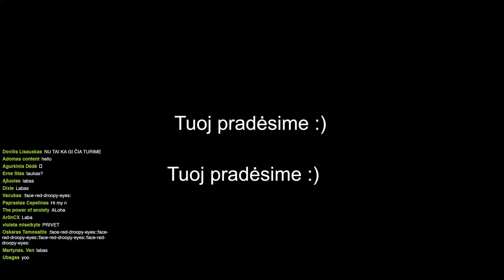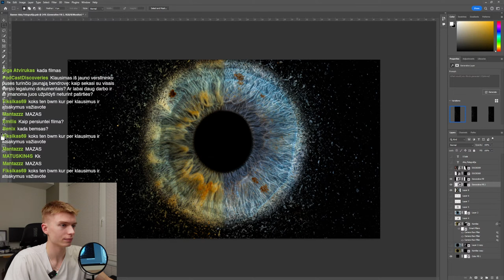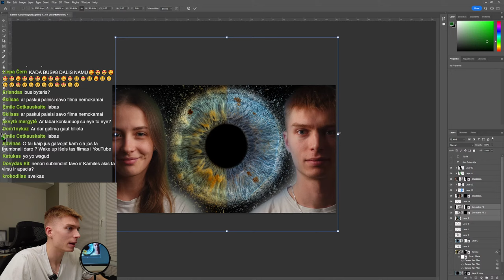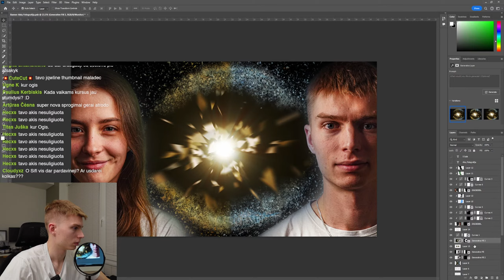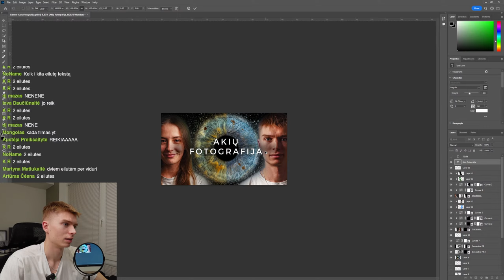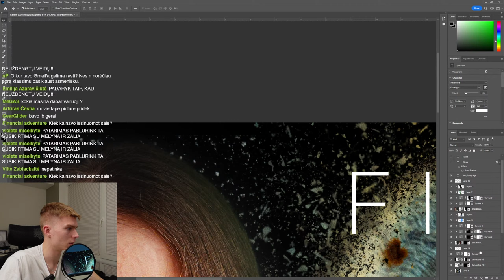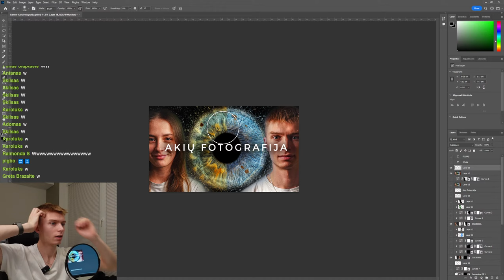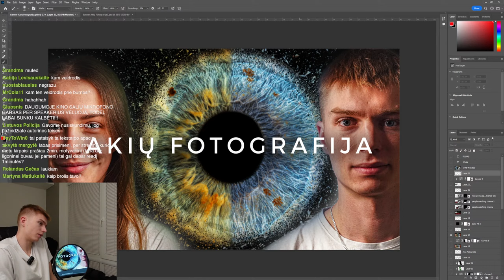Kuriu filmo THUMBNAIL paskutinę minutę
Kaip mes pasiekėm, tai ką šiandien turim su Akių Fotografija?.. :)

Juk mums tiesiog pasisekė ir viską LENGVAI padarėm, tiesa?

NE. Buvo labai daug sunkių momentų, minčių viską mesti, bet dėl 1 priežasties nusprendėme tai tęsti ir šiai dienai esame ten - kur esame.

Pajusk, išgyvenk mūsų istoriją kartu su mumis DIDŽIULĖJE kino salėje ir pamatyk savo akim kaip mums tai pavyko.

Sausio 24 dieną, tai yra VIENINTELIS šansas pamatyti šį filmą KARTU su mumis.

Investuok į save, TOBULĖK.

Kompiuterio specifikacijos:
⋙ Vaizdo plokštė: 3090 FE
⋙ Procesorius: Ryzen 9 3900x
⋙ Ram: 64 GB kažkokie
⋙ MOT: Gigabyte B450M DS3H